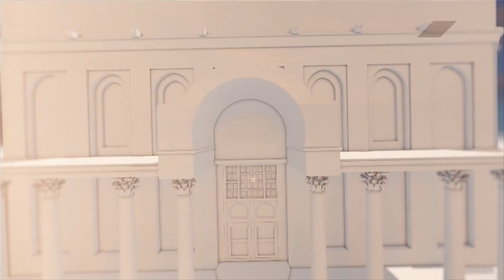الشهيد الراحل ياسر عرفات وعلاقته الطيبة بالطائفة السامرية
الكاهن حسني واصف مدير المتحف السامري